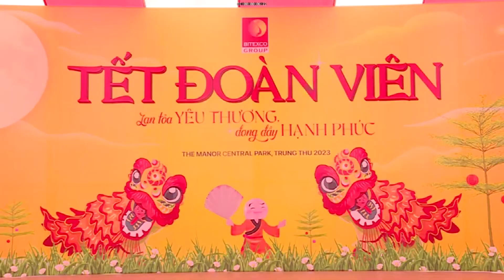Des jouets de la Fête de la mi- automne en matériaux traditionnels et recyclés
Des petites têtes de licorne amusantes, des enfants mignons portant des foulards rouges et des gâteaux de lune. Ce sont deux ensembles de jouets nommés "Automne pour vous" et "Super-héros enfant" que les jeunes artistes du Lamphong Studio créent avec diligence pour accueillir le Fête de la mi- automne 2024.